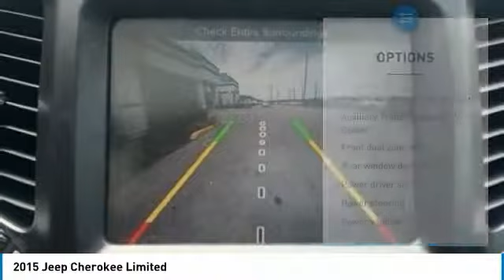2015 Jeep Cherokee 572634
2015 JEEP CHEROKEE Pelham, AL
Stock# 572634

WAITING ON INSPECTION, PRICES SUBJECT TO CHANGE, ONE MILLION AND ONE MILE WARRANTY, Bluetooth, Remote Start, Rear View Camera/ Backup Camera, Sunroof/ Moonroof, Leather, Fresh Oil Change, Cherokee Limited, 4D Sport Utility, Brilliant Black.**Disclaimer: ALL PRICES INCLUDE a $1,000 Trade Assist and a $1,000 Finance Assist in dealer discounts. Trade must be 10 years or newer from the original in service date to qualify and less than 150,000 miles on odometer. Finance Assist must be through one of our approved lenders with approved credit. Minimum amount financed is $12,000. Please see dealer for details. Price excludes tax, tag, title, and any other fees associated. All vehicles are priced generally below market value. One Million and One Mile Powertrain Warranty (Not all makes or models will qualify) *See Dealer for complete details. ***FINANCE AND TRADE ASSIST ARE NOT APPLICABLE TO ANY WHOLESALE TO THE PUBLIC VEHICLES (Stock Numbers ending in the letter  V )FWD 3.2L V6 9-Speed 948TE AutomaticReviews: * If you think anything that looks like an off-roader should be an off-roader - especially if there's a Jeep badge on the nose - then the 2015 Jeep Cherokee SUV is for you. Source: KBB.com * Smooth and refined V6 engine; smooth and quiet ride; spacious passenger quarters; abundance of available high-end tech features; Trailhawk offers unique off-road capability for the segment. Source: Edmunds * For 2015, this famed Jeep Cherokee remains full of sophistication, styling and technology. The body of the Cherokee is cutting edge with an appearance that is aerodynamic. It features aggressively angled LED headlights, and a rear tailgate with stunning curves. Even the signature Jeep 7-slotted Grille is a modern refined look, but is still instantly recognizable. Standard on all models, is the impressive 2.4-Liter MultiAir2 Tigershark I4 engine with 184hp, and a 9-Speed Automatic Transmission. The Trailhawk model gives you the 9-Speed Transmission with Jeep Active Drive II, an Off-Road Suspension, and Hill Descent Control. Need extra power? No problem. All models, with the exception of the Sport, give you the option of a 3.2-Liter Pentastar V6, with 271 hp. The Cherokee is available in both Front-Wheel and Four-Wheel Drive Models, with seven trims between them. The interior is stylish and high-end, but with an attitude. Hand-sculpted angles, incredible technology, and high quality materials scream comfort. Experience the feel of the bucket seats that are designed to make all your drives relaxing. Jeep also made sure that its high-tech features like the various Uconnect systems were not only powerful, but easy to use as well. Plus, check out the hidden storage under floorboard in the back cargo area, or in the secret bin within the available fold-flat front passenger seat. Jeep has considered your safety as well with 4-wheel Anti-Lock brakes, Traction Control, and Electronic Roll Mitigation on all models. Plus, Blind Spot and Cross Path Detection, Parallel and Perpendicular Park Assist and Forward Collision Warning with Crash Mitigation. Source: The Manufacturer Summary